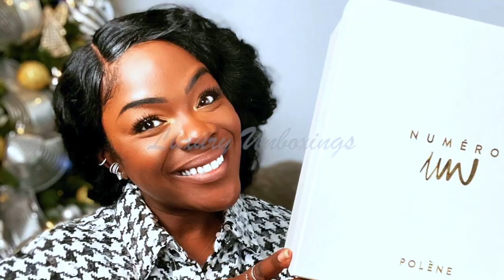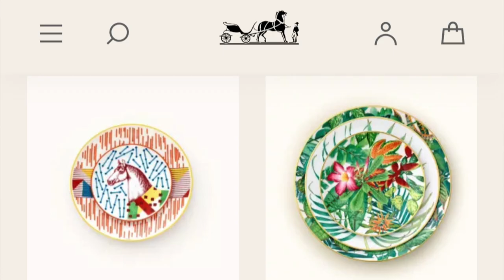LUXURY RAFFLE TAG || TAG VIDEO BY CONNOR @THECLOSETbyConnor || DOUBLEXLUXXE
Nieces, Nephews...fellow Aunties! We made it through the week; TGIF!
I am super tardy for this party but this is a TAG video that was started by Connor @THECLOSETbyConnor (months ago!!!) and done recently by new Youtuber @Ash et Lux and I couldn't resist giving it a go! This was fun and I tag every one of my Nieces, Nephews and fellow Aunties to keep it going! Questions are below! Have a great weekend, darlings!
XOXO
~Auntie Wren

👗What I'm Wearing:
ASOS Blazer - Size 20

Have a luxury product you want me to check out?

- 30 luxury raffle questions --

Best Louis Vuitton collaboration
Worst Chanel collection
Bag you’re loving right now
Bag you’re not liking right now
Bag you’re excited for to be released
Biggest luxe disappointment
Bag you can’t get out of your head
Item you’ll purchase most likely next
Favorite designer homeware (if you don’t own one, what would you pick)
Your most used luxury item
Favorite Chanel leather
LV Monogram or Damier Ebene/Why
Cartier Love or JUC/Why
Favorite luxury perfume
Least liked fashion house/why
Most practical you own
Least practical bag you own
Your best work horse bag
Your most delicate bag
Bag you’re thinking of selling next
Best under the radar luxury bag?
Best ‘uncommon’ luxury brand (Valextra, Moynat)
Birkin or Kelly and why
Hermès or Chanel
Gucci or Prada
Best designer accessory
Most pointless designer item
Your unicorn bag and why
Do you baby your bags or use them freely?
How many bags is ‘too much’?